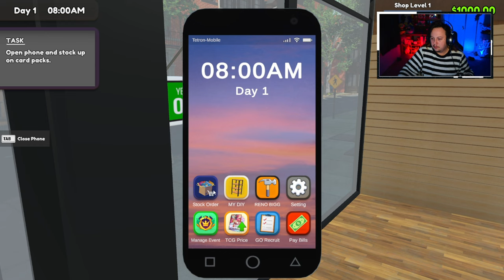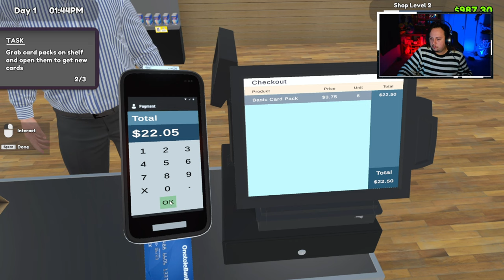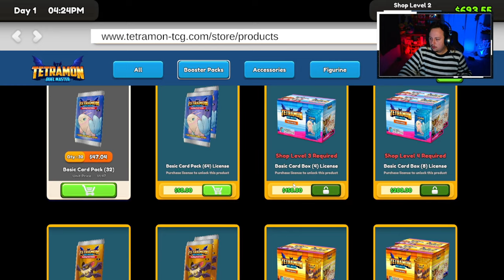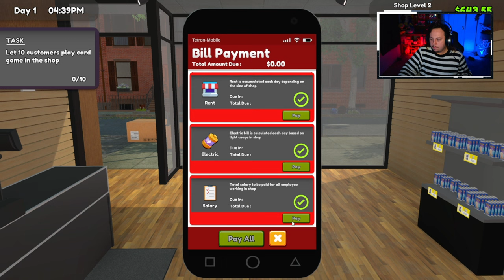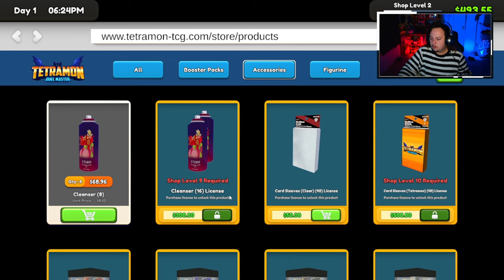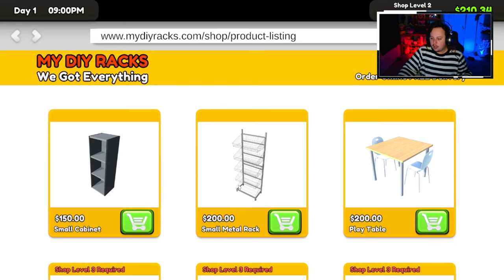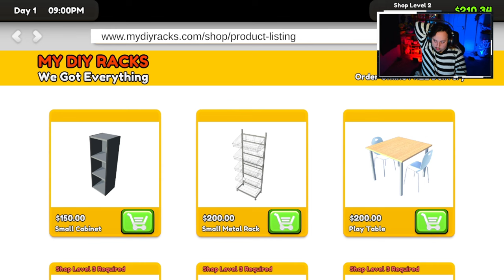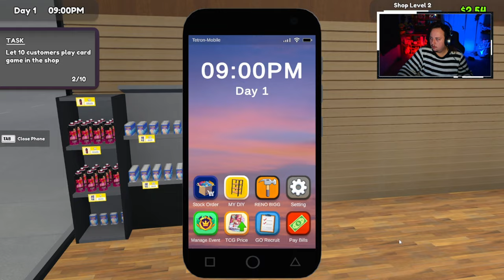| TCG Card Shop Simulator | Owning our own TCG shop!!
In TCG Card Shop Simulator, you take on the role of a shop owner who runs a trading card game (TCG) store. The goal is to manage and grow your card shop by buying, selling, and trading cards, while also organizing events, managing your inventory, and keeping customers happy.

Here’s a breakdown of the gameplay:

Buying & Selling Cards: You’ll start by acquiring cards, either by buying booster packs, trading with customers, or attending auctions. The value of cards fluctuates based on rarity, demand, and market trends, so it’s essential to make smart investments and sell at the right time.

Customer Management: Satisfying your customers is key. You’ll deal with various types of card game players—collectors, competitive players, and casual buyers. Providing excellent service helps build loyalty, and you’ll get repeat customers and better sales over time.

Events & Tournaments: Hosting events and tournaments in your shop draws in more customers and boosts your shop’s reputation. As the host, you’ll need to manage entry fees, prizes, and logistics to ensure the events run smoothly and profitably.

Inventory & Shop Upgrades: As you earn profits, you can expand your inventory, upgrade your shop, and improve its appearance. Expanding your store allows you to stock more products, host bigger tournaments, and attract a larger customer base.

Market Dynamics: The card market is volatile, and you must stay on top of trends to maximize profits. You can speculate on upcoming releases, track popular cards, and adjust your strategy to stay competitive.

The game blends elements of business management, strategy, and the nostalgic thrill of collecting and trading cards. It’s perfect for those who love both trading card games and running a business.